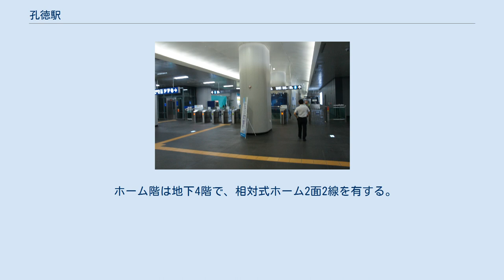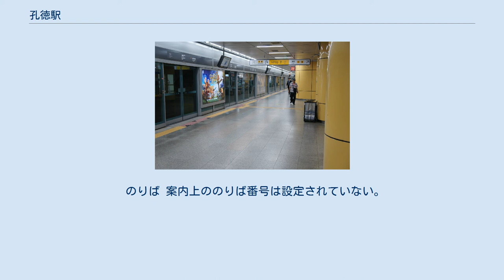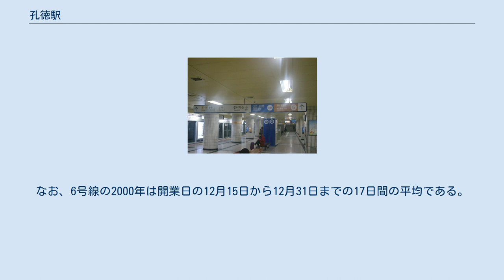孔徳駅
孔徳駅（コンドクえき）は大韓民国ソウル特別市麻浦区にある、ソウル交通公社・空港鉄道（A'REX）・韓国鉄道公社（KORAIL）の駅。
 ソウル交通公社の5号線・6号線、空港鉄道の仁川国際空港鉄道、韓国鉄道公社の京義・中央線が乗り入れ、相互間の接続駅となっている。
 韓国鉄道公社の駅に乗り入れている路線は、線路名称上は龍山線であるが、当駅には京義・中央線電車が停車し、旅客案内では「龍山線」とは案内されていない。
 首都圏電鉄には駅番号が導入されており、5号線は「529」、6号線は「626」、仁川国際空港鉄道は「A02」、京義・中央線は「K312」の駅番号が付与されている。
 5号線は島式ホーム1面2線、6号線は相対式ホーム2面2線を有する地下駅である。
両線共に保安用にホームドアシステム（フルスクリーンタイプ）を装備する。
 5号線の改札口は3ヶ所、6号線の改札口は1ヶ所（上下別）ある。
化粧室は地下1階に2ヶ所ある。
（いずれも改札外） 出入口は1番から8番までの計8ヶ所ある。
 のりば 案内上ののりば番号は両線共に設定されていない。
 5号線ホーム（ホームドア設置後・2012年12月15日） 6号線ホーム（ホームドア設置後・2014年7月1日） 仁川国際空港鉄道のホームは京義・中央線ホームと上下で並行しており、仁川国際空港鉄道のホーム・改札階は下段部に位置する。
 ホーム階は地下4階で、相対式ホーム2面2線を有する。
保安用にホームドアシステム（フルスクリーンタイプ）を装備する。
 改札階は地下3階で、西側に他路線への連絡改札が、東側に京義・中央線の改札階方面に通じる改札口が設置されている。
 ホーム（2011年1月18日） 他路線との連絡改札（2013年7月19日） 京義・中央線のホームは仁川国際空港鉄道ホームと上下で並行しており、京義・中央線のホーム・改札階は上段部に位置する。
 ホーム階は地下2階で、相対式ホーム2面2線を有する。
上階方面階段は改札階へ、下階方面階段は5号線・6号線への連絡通路及び仁川国際空港鉄道改札階に通じる。
 改札階は地下1階で、改札口は上下ホーム別々で設置されている。
そのため両ホームは地下1階からは行き来できず、地下3階からなら行き来することができる。
 のりば 1番ホーム（2013年7月19日） 近年の一日平均利用人員推移は下記のとおり。
なお、6号線の2000年は開業日の12月15日から12月31日までの17日間の平均である。